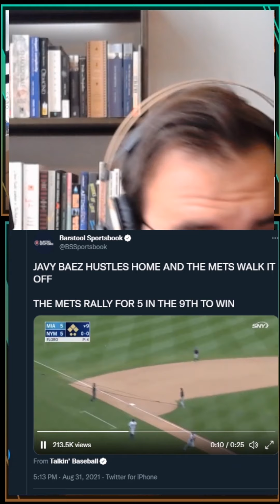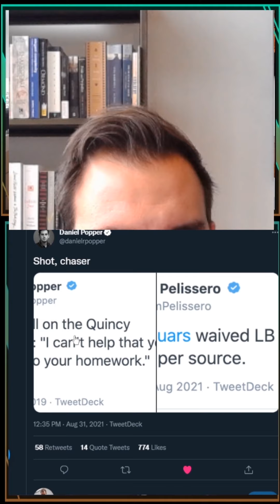ITS Sept 1 - Shut up, Urban Meyer! NFL Player Props Justin Jefferson, and Javier Booez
Follows -
Nick on Twitter: @tribnic